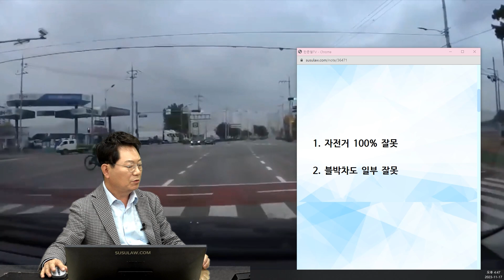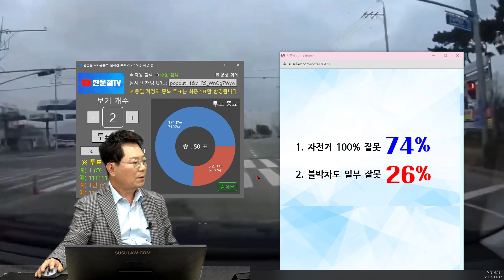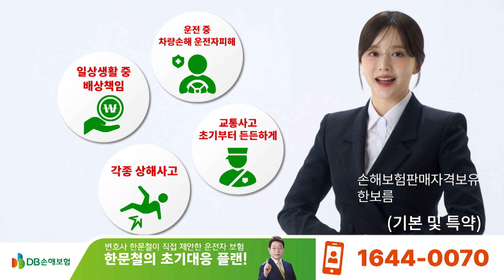20356회. 멈추려다 신호 바뀌어서 교차로를 통과하는데, 왼쪽 도로에서 자전거가 달려 나와 충돌한 사고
한문철TV QHD 3채널 블랙박스 HANCAM 3X-Q 링크

60207
231117 (금) 생방송 1부 #2
신호 바뀐 직후에는 2초의 여유를...

블박차가 교차로 신호 빨간불이어서 멈추려고 하다가 녹색 신호로 바뀌어서 속도를 내 교차로를 통과하려는데, 왼쪽에서 교차로를 건너는 자전거가 나타나 충돌한 사고.

신호위반하는 자전거와의 사고

2023년 11월 04일 07시경 (토)
경상북도 상주시

* 투표 *

1. 자전거 100% 잘못 (74%)
2. 블박차도 일부 잘못 (26%)

한문철 변호사    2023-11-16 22:09
경찰과의 통화에서

자전거가 무슨 불에 들어 왔다고 하나요?

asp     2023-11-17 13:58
경찰도 황색불이라고 했습니다.

* 의견 *

- 자전거는 신호 위반으로 달려온 것입니다.
- 만약 자전거 운전자가 사망했다면 무죄 나오기 쉽지 않습니다.
- 신호 바뀐 직후에는 뒤늦게 나오는 차나 오토바이, 자전거가 있을 수 있기 때문에 교차로 들어설 때 좌우를 잘 확인해야 합니다.
- 신호 바뀐 직후에는 2초의 여유를 갖고 좌우를 잘 살펴서 지나가야 합니다.
- 블박차에게도 일부의 잘못이 있다는 의견입니다.
- 2등으로 출발 하는 것이 안전합니다.